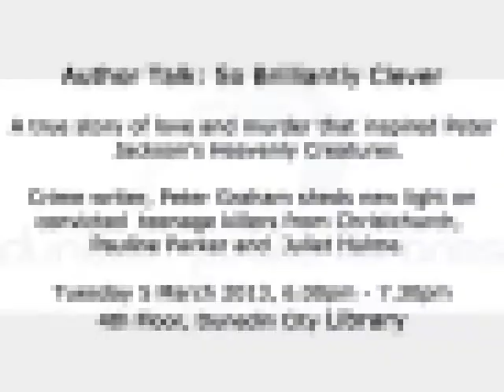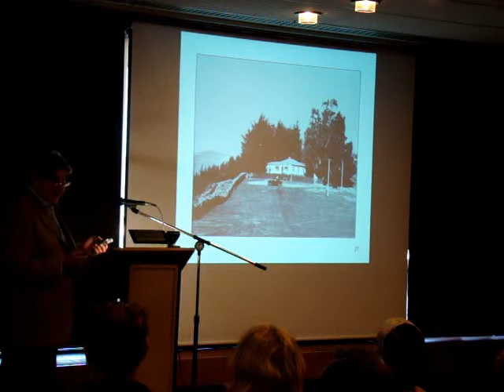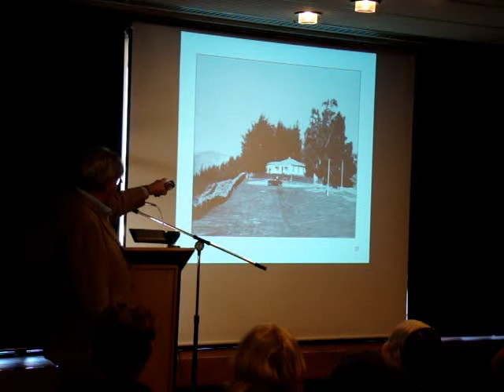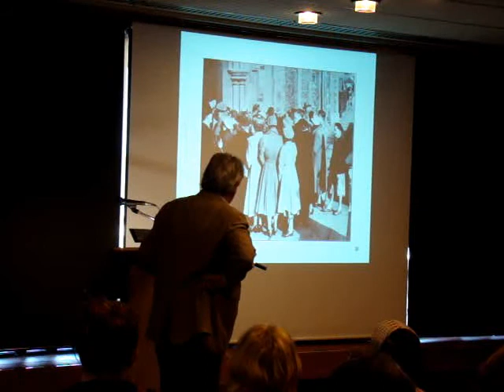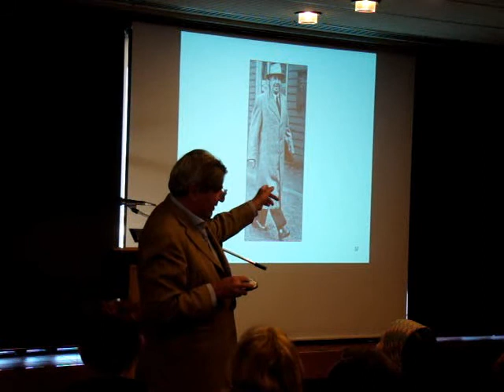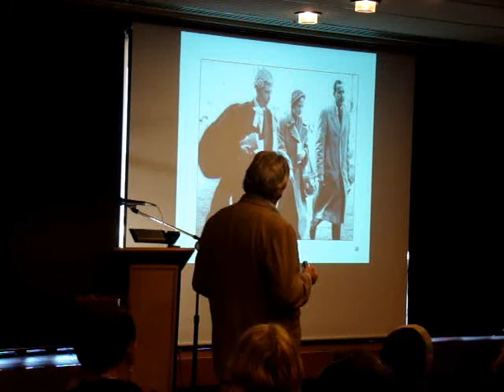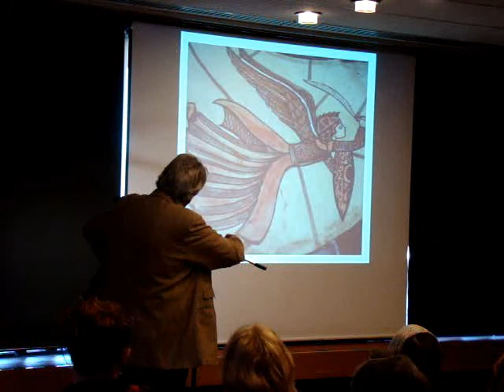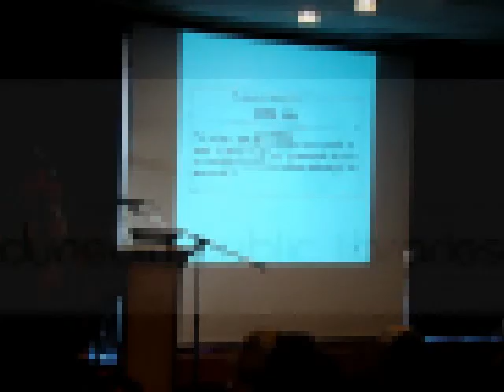Author Talk: So Brilliantly Clever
A true story of love and murder that inspired Peter Jackson's Heavenly Creatures.
Crime writer, Peter Graham sheds new light on convicted teenage killers from Christchurch, Pauline Parker and Juliet Hulme.

Tuesday 5 March 2013, 6.00pm -- 7.30pm
4th Floor, Dunedin City Library